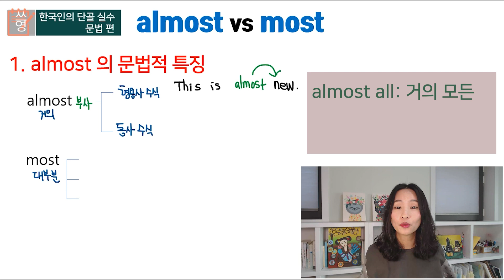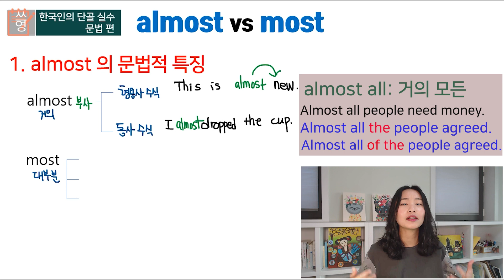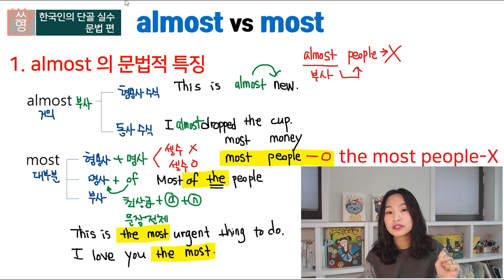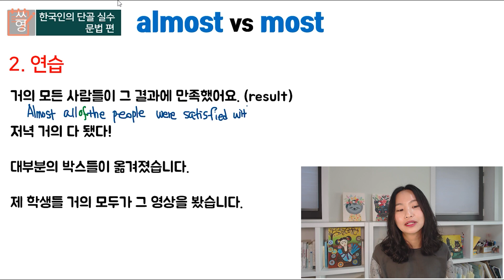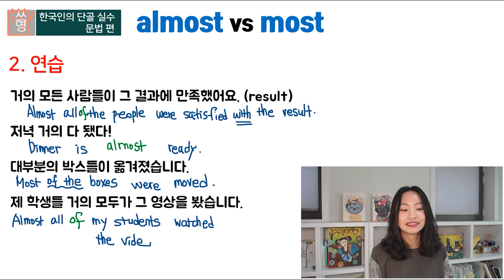almost와 most:모양이 비슷하다고 헷갈리면 안돼요! l역할과 쓰임이 달라요ㅣ8분완벽정리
이 중 틀린 것은 무엇일까요?
말하다 보면 엄청 헷갈리셨죠?

하지만 의외로 이들의 역할만 파악하면
쉽게 이해하실 수 있어요!
동영상을 보시면 눈에 확! 들어오게 되실거에요!
8분으로 깔끔하게 정리해 드릴게요.

감사합니다, 그리고 존경합니다.
모든, 거의, 전체 등의 표현을  더 공부하고 싶으신 분들은~
시청해주세요!